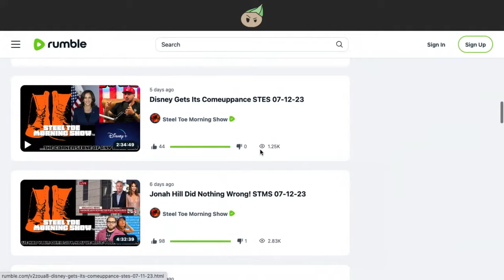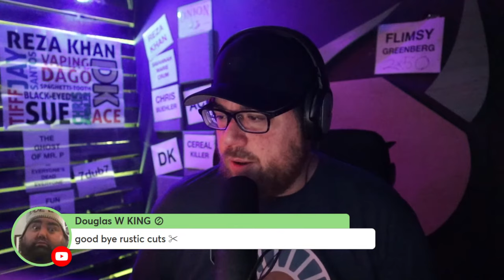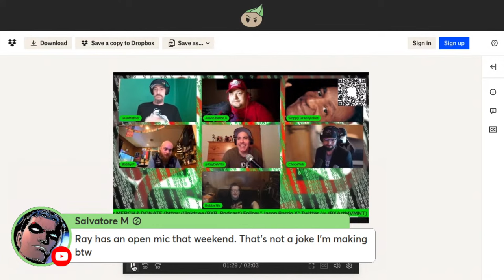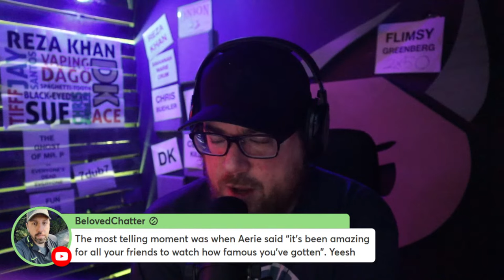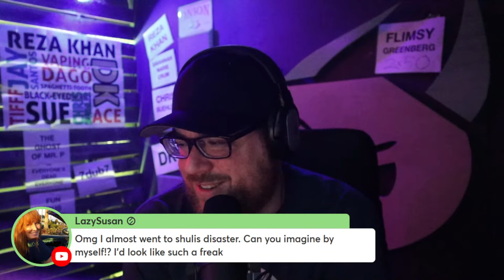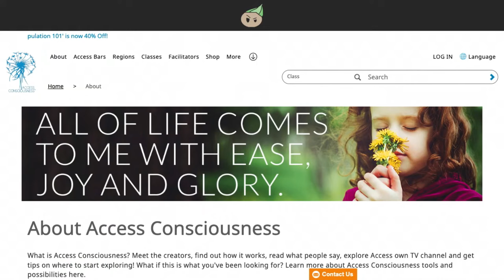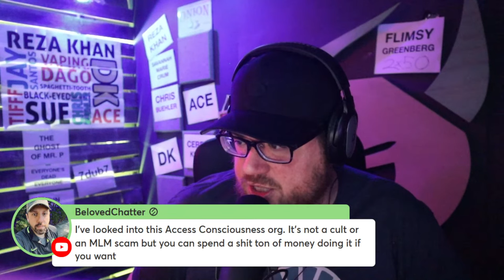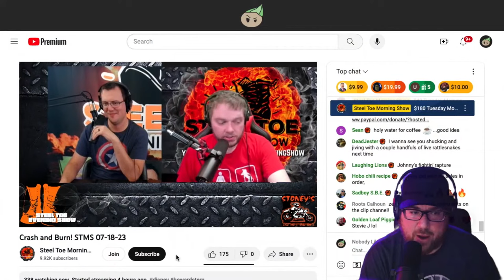NLO LIVE: Shuli's Crooked Cult, Ray Rejects Reality, 24 Hours of Melton? (July 18, 2023)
Patrick kicks of the show meltdown style yelling and screaming about whatever his perception of reality is and why everyone else is probably broken and wrong. Ray has some anger for Patrick and his latest prank promotion. Everyone is sending packages to the Comedy Cellar in NYC to inconvenience and perturb Ray Devito. What will this mean for Patrick's booming standup comedy career. The savages in the whateververse are being very mean to Aerie Jane and trying to slide in to her DM's and more. Will she subject herself to the public anxiety of Ray and his world of weirdo fans in Atlantic City? Will Pat Dixon wax that white witch? Patrick has been urged to examine Access Consciousness, which is alleged to be the cult of Shuli and his network. Is it a cult? Are they just selling books? Is this a self-help seminar? Is it pretty much scientology? isn't normal religion weird, too? Patrick gets urged and paid by a fan to put a 24-hour stream on the books. Bonus ending - we watch Steel Toe miss their goal again after a new racist and super-cringe  hype train segment.